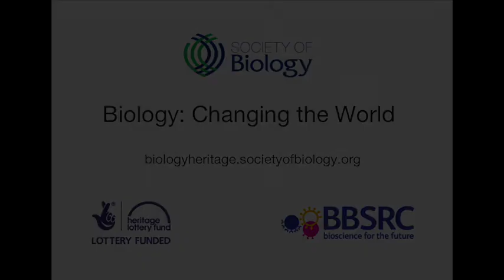Sir Paul Nurse, Biology: Changing the World Interview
Sir Paul Nurse Hon FSB, director and chief executive of the Francis Crick Institute and President of The Royal Society, was interviewed for Biology: Changing the World, talking about the people that have been inspirational to him.